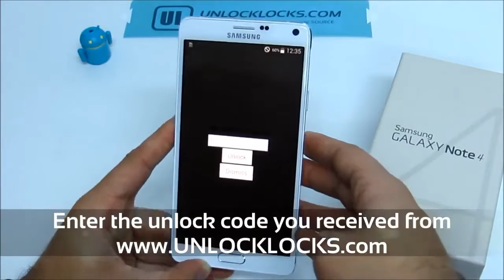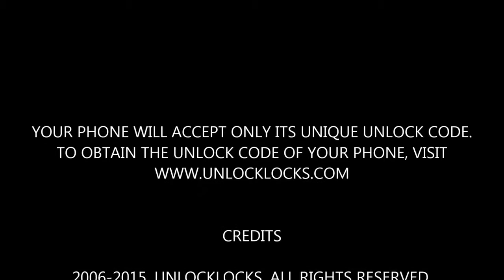SAMSUNG GALAXY NOTE 4